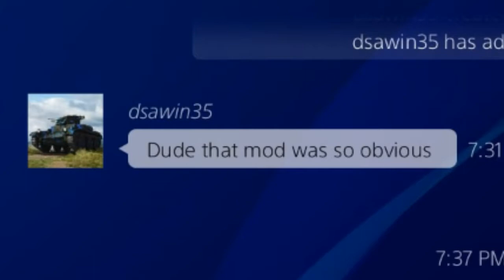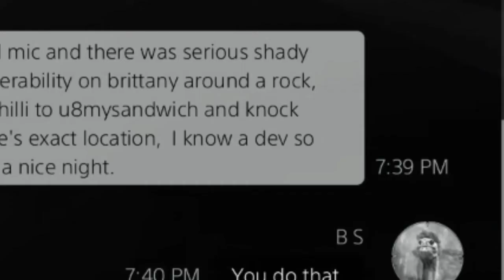IT'S OVER. I'm Getting Banned | Dead By Daylight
This could possibly be my last DBD upload. My cheats are no longer a secret. The devs will soon have a bone to pick with me. The kids in the match found this video, hence the dislikes.